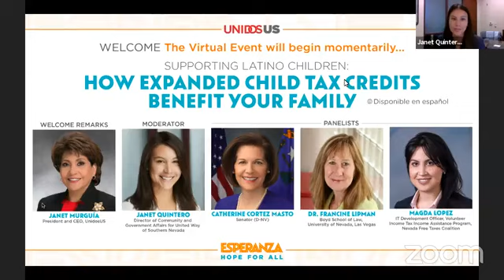Dem. Senator: Child Tax Credit lifting families out of poverty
In a town hall Wednesday, Senator Cortez Masto explained the benefits of the Child Tax Credit.